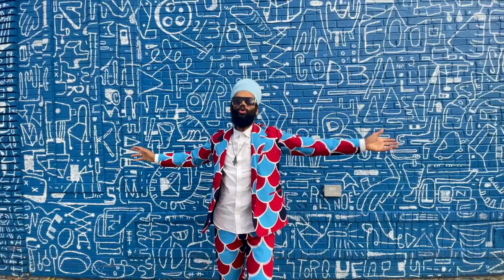Martei Korley - Naija Love (Official Visualizer)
Ghanaian Afrobeats meets Reggae Dancehall inna London Town